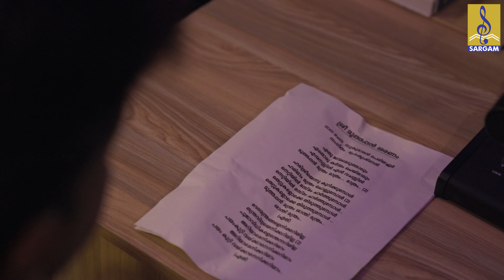Promo Song | പറശ്ശിനിക്കടവ് ശ്രീ മുത്തപ്പൻ ശരണം | Muthappan Song Malayalam | Sung by P Jayachandran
Promo Song | പറശ്ശിനിക്കടവ് ശ്രീ മുത്തപ്പൻ ശരണം| Muthappan Song Malayalam | Sung by P Jayachandran | Parassinikadavu Sree Muthappan Saranam
Parassinikadavu Sree Muthappan Saranam is a hindu devotional song of lord Muthappa. Lyrics by Sukumaran Periyachur, Music composed by Premkrishnan & Sung by P Jayachandran

Lyrics : Sukumaran Periyachur
Singer : P Jayachandran
DOP & Editing : Sreeram Krishna, Nandakishore S
Production : Sunson  Creations
Producers : Sivaprasad S Shenoy, Sheela Sukumaran
Orchestration : KX Wilson, Sandeep N Venkitesh
Mixing & Mastering : SM Studio, Edappally
Recording & Mixing : Sundar, Digit Track Studio, Thrissur